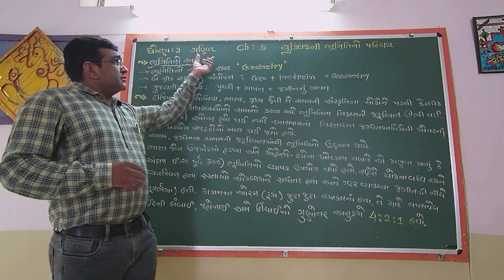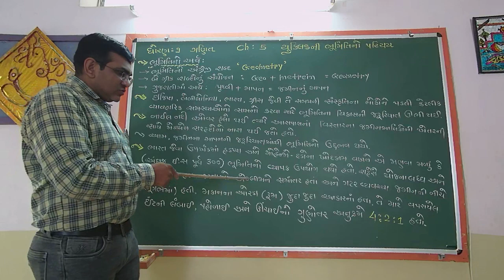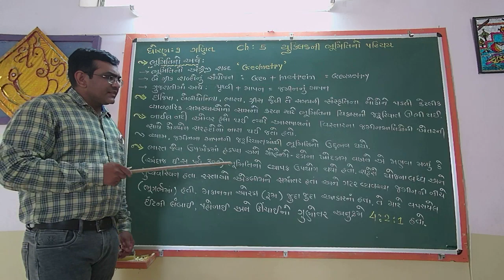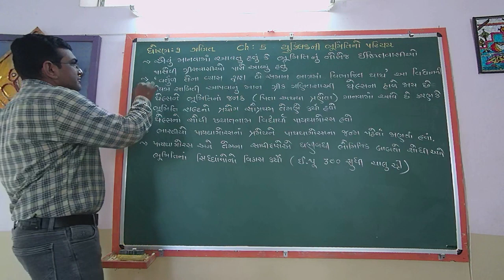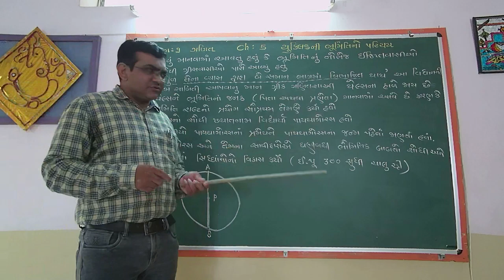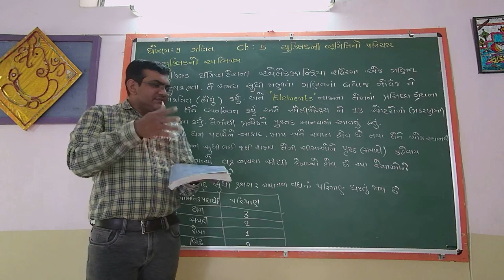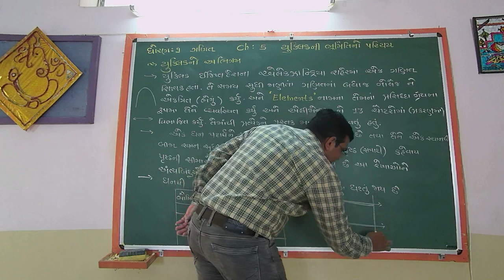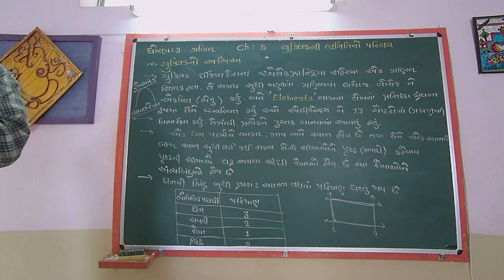STD 9 MATHS Ch-5 યુકિલડની ભૂમિતિનો પરિચય L1